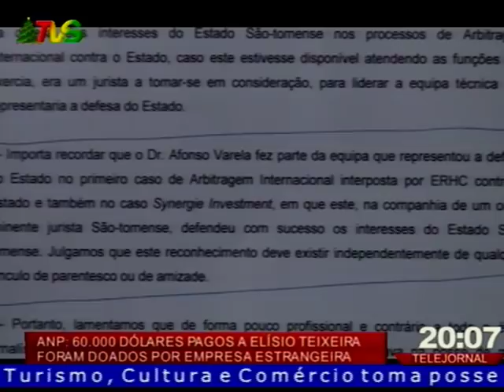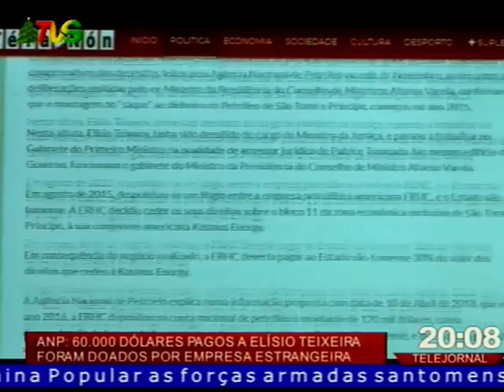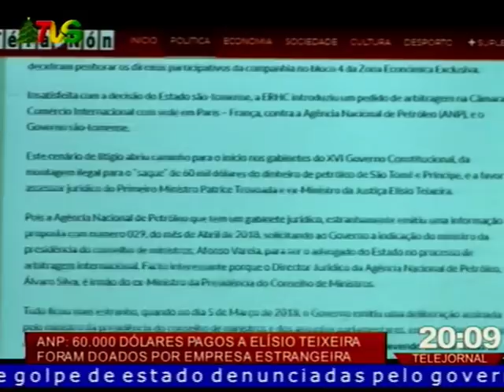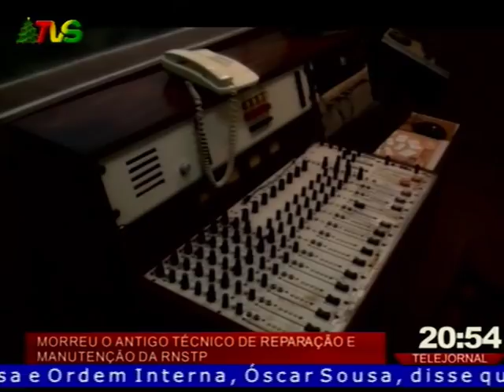TVS TELEJORNAL 22 12 2018